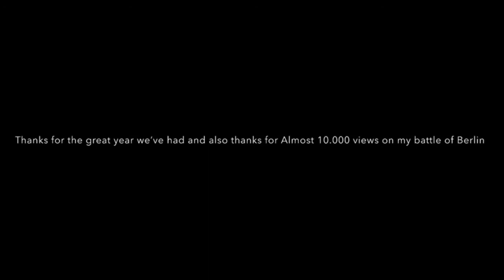1 Year Michaelfilms 14 Channel Special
Yes 1 year, happy birthday Michaelfilms 14 watch till the end